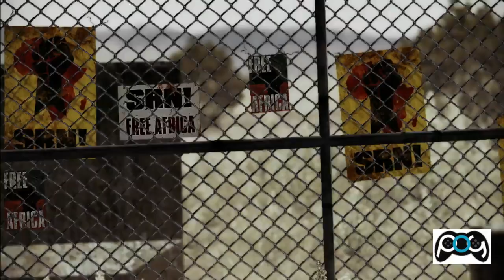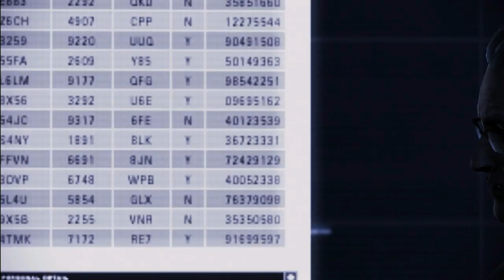Ace Combat Assault Horizon (Cinematic) Trailer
Never before has aerial combat been so fast, so in-your-face and so vicious. It's time to set the sky on fire.

The demanding Project Aces development team at Namco Bandai Games Inc. in Japan weren't satisfied. They wanted more from the series. They wanted planes that tore apart limb from limb right in front of your face, spewing their oil lifeblood across the sky. They wanted to scrape the streets and dodge the steel skyscrapers of real world cities at blistering speeds, in an enthralling war drama that spanned the globe with a web of intrigue. They wanted players to pick up the controller and become deadly combat pilots in seconds, pulling off breathtaking kills at impossible speeds, and doing battle online in a multiplayer sky littered with fiery supersonic debris. What they wanted was steel carnage in the sky.

The result is not a sequel in the multi-million selling smash hit Ace Combat series, but a complete rebirth, a phoenix from the ashes flying at three times the speed of sound. The Project Aces team is building Ace Combat: Assault Horizon from the ground up, with new technology fuelling their passionately realised vision of a game that puts players in the dark heart of the fight like no aerial combat game has done before.